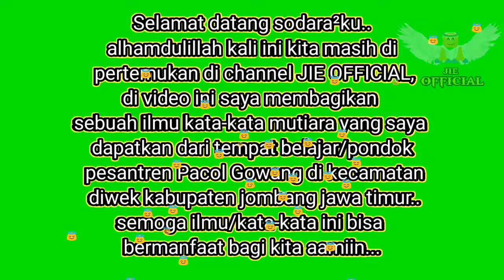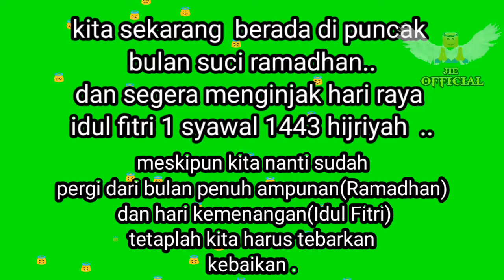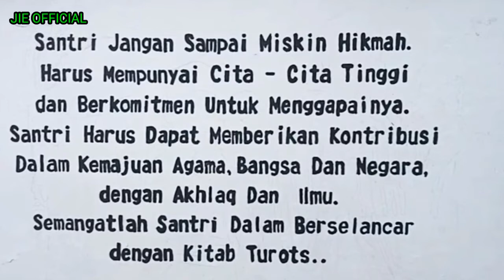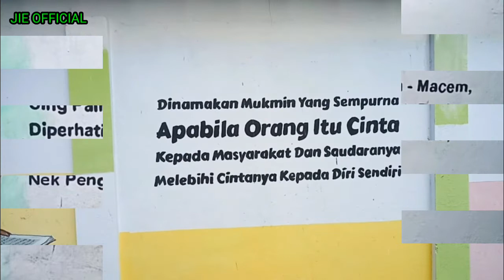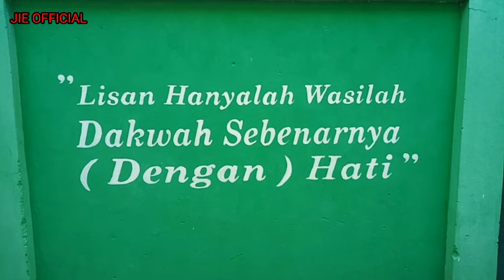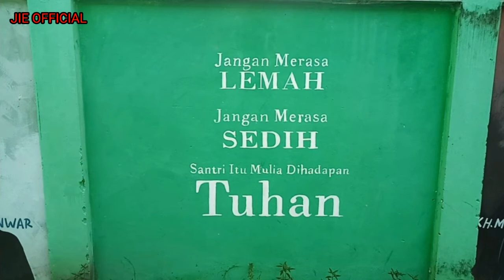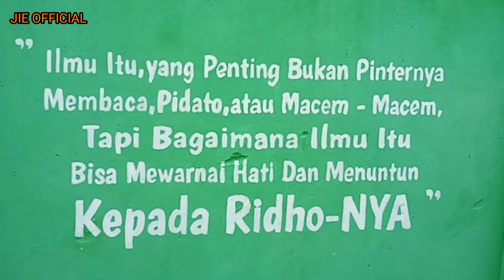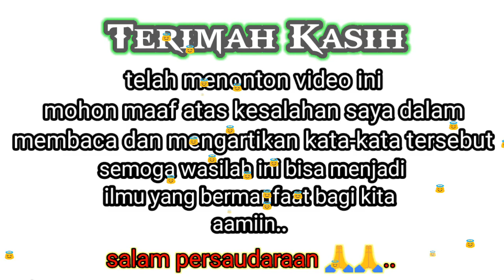katakatabijak Nasihat Dari Para Ulama' Pacul Goang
Kata - Kata Mutiara Nasihat Dari Para Ulama' Pacul Goang

Selamat datang jumpa dengan saya di channel JIE OFFICIAL,di video ini saya membagikan beberapa kata-kata mutiara/kata-kata nasehat dari para Ulama' yang saya dapatkan dari tempat pesantren pacul goang kecamatan Diwek kabupaten Jombang,semoga kata-kata tersebut bisa bermanfaat buat kita,mohon dukung terus channel JIE OFFICIAL dengan klik Like, Subscribe, Komentar, silahkan Share bagikan video ini ke sosial media kalian juga agar orang lain juga menerima ilmu ini

Selamat menonton,

Terimah kasih telah menonton menyimak kata-kata mutiara tersebut semoga bisa bermanfaat bagi kita yang belajar dan memahami jangan lupa tonton juga video yang lainnya di channel JIE OFFICIAL

Dukung terus channel JIE OFFICIAL dengan klik :
- LIKE (pada gambar jempol tangan)
- KOMENTAR (isi tulis pendapat kalian)

Link Instagram
Saya menggunakan Instagram sebagai @jie_offic. Instal aplikasinya untuk mengikuti foto dan video saya.